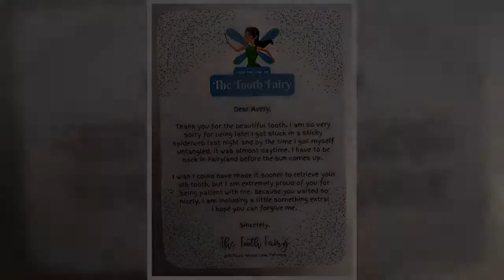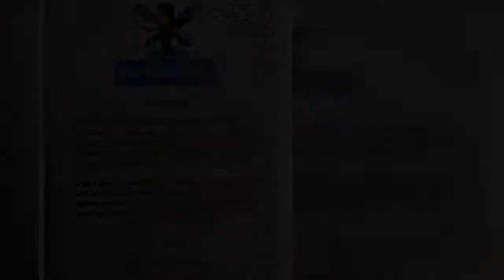Mum forgets tooth fairy visit but saves the day with clever note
A mum who missed a scheduled visit from the tooth fairy has revealed how she managed to get away with it.  Sabrina Anna wrote a letter posing as the fantasy character, in which she apologised to her little girl Avery for being late.  Sabrina shared the adorable note on social media where fellow parents praised her for the 'parenting win', reports Daily Star.  The letter read: "Dear Avery, thank you for the beautiful tooth.  "I am so very sorry for being late! I got stuck in a sticky spiderweb last night and by the time I got myself untangled, it was almost daytime.  "I have to be back in Fairyland before the sun comes up.  "I wish I could have made it sooner to retrieve your 4th tooth, but I am extremely proud of you for being patient with me."  Sabrina posted a picture of the note on Twitter, captioning it: "When you forget to be the Tooth Fairy... parentingfail" alongside a sad emoji.  Fellow parents praised the incredible idea, as one said: "This is sooooo cute!"  And another wrote: "This looks like a parenting win to me!!!"  The mum revealed that the secret to making her letter look legitimate was using a website called Canva, which allows you to customise one of the thousands of templates it has on offer.  After settling on a design that Sabrina liked, she added the heartfelt message and even added a picture of the tooth fairy.  Do you have a story to share? We want to hear all about it.